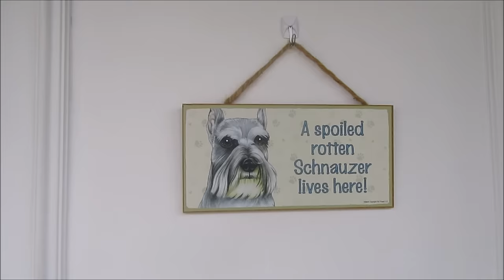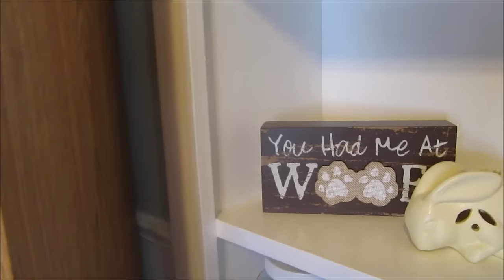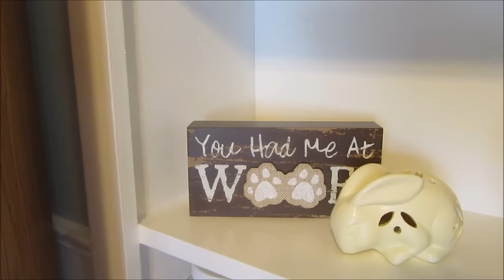Tour Of Our New Home | Schnauzer | Schnauzer Mom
Here is a tour of our new home.  It is smaller than our last home but we love it.  We also love the neighborhood.  I will be sharing the boys new backyard and my grooming room which is located in the basement soon.

Trimmer I use, its a different color but same trimmer.

The scissors I use are Martha Stewart brand and you can find those at PetSmart.